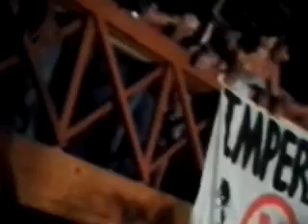NOS SOBRA ALIENTO EN KEKO BAR.mp4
NOS SOBRA ALIENTO EN KEKO BAR DE BARRANCO 06/01/2012